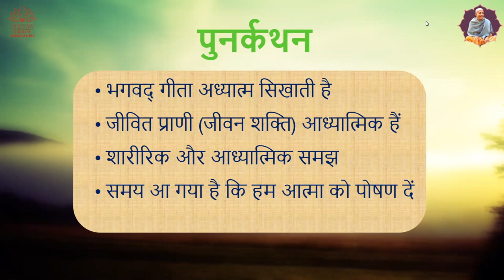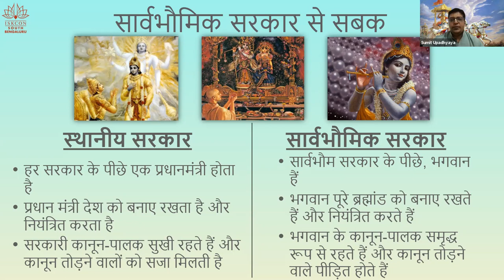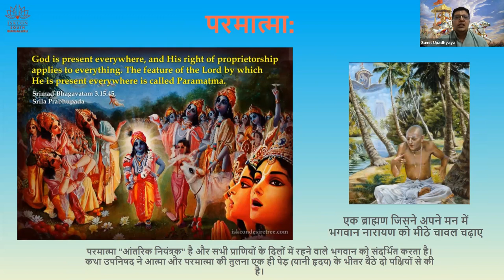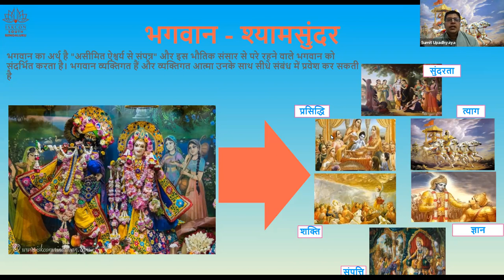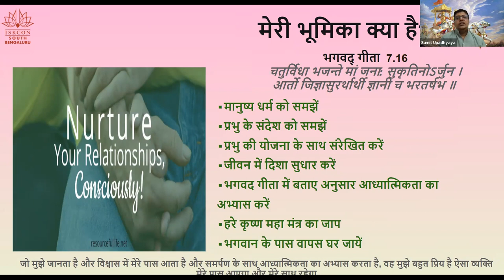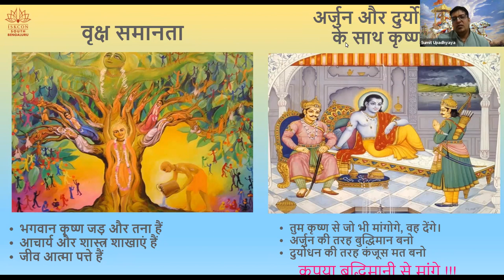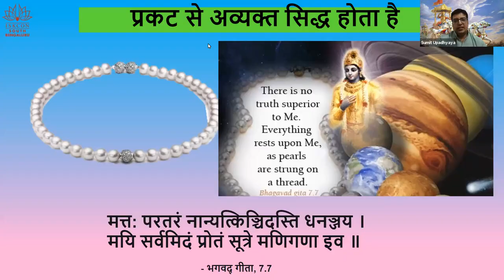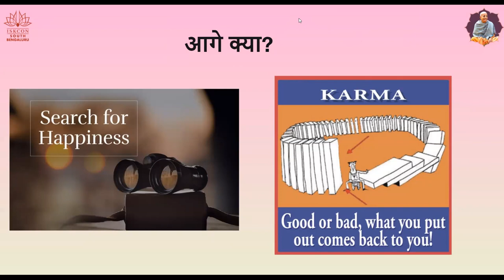Hindi day2 Batch2 BhagavadGitaSimplified